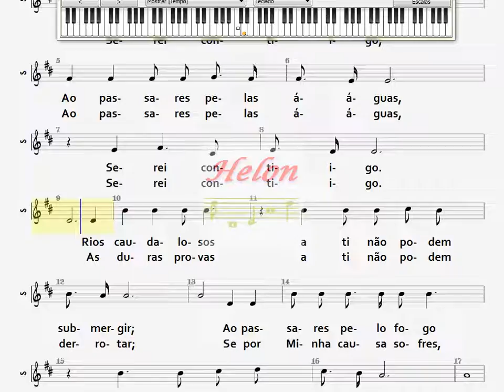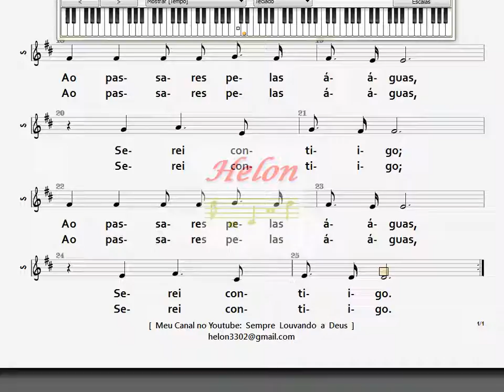367- AO PASSARES PELAS ÁGUAS - SOLO NO TECLADO